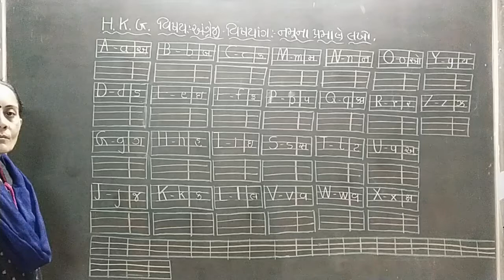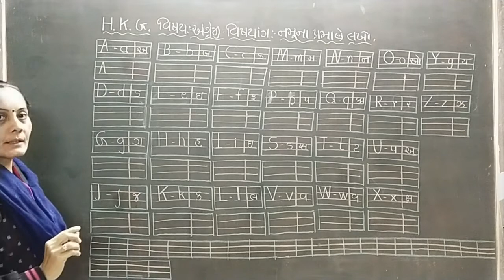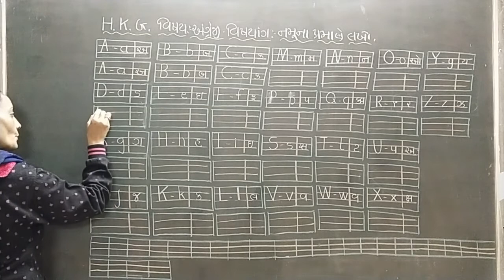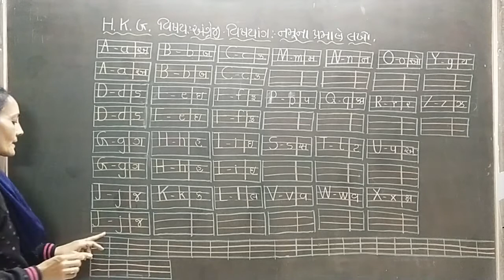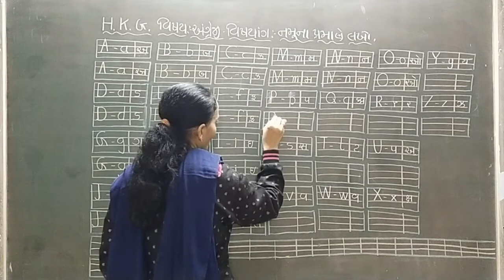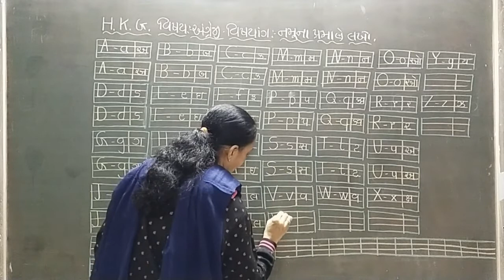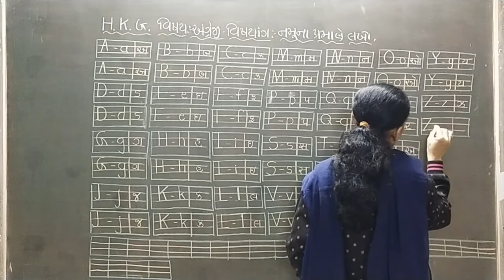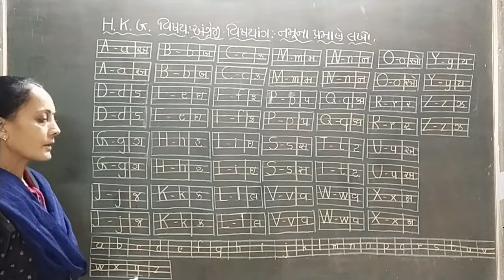10 2 2021 gm hkg sub eng